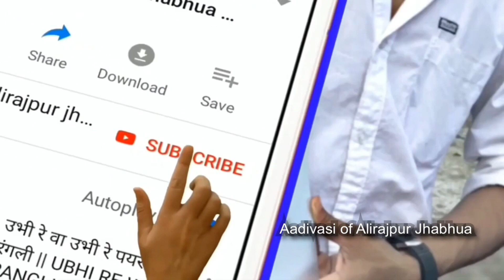राती राती हिडती घोणी वो || Aadivasi of Alirajpur Jhabhua || rati rati hindi jhuni vo adivasi song